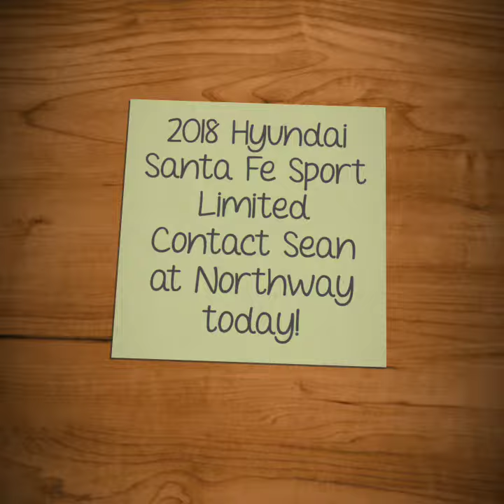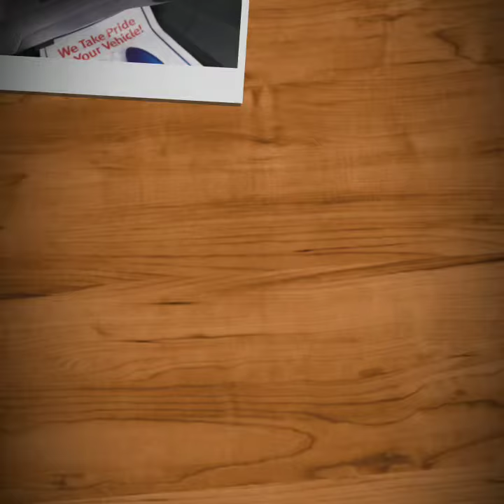2018 Hyundai Santa Fe Sport Limited